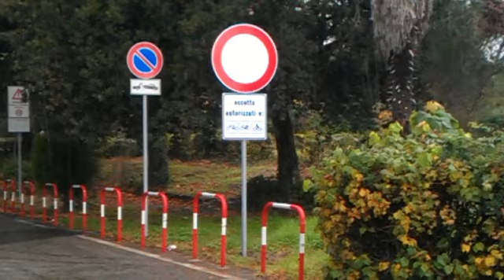Stop alla sosta selvaggia, al Pionta spariscono le auto e spuntano volantini informativi